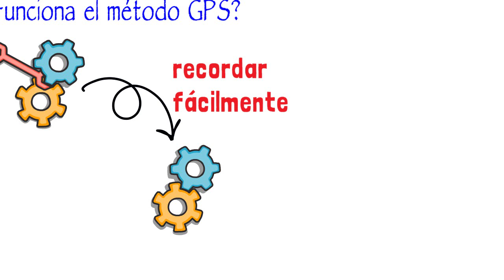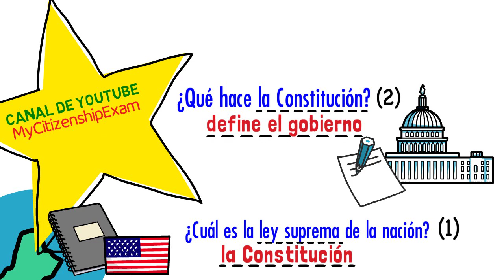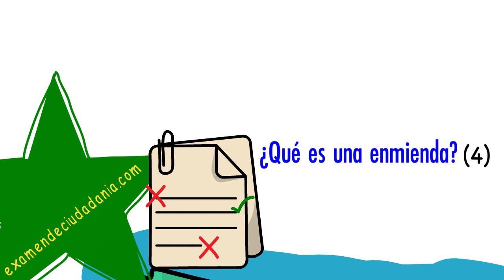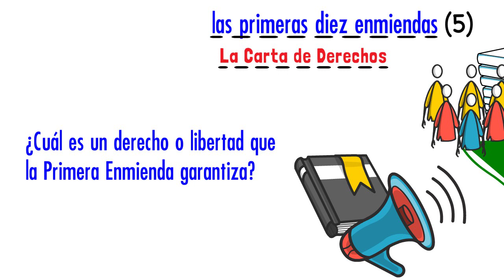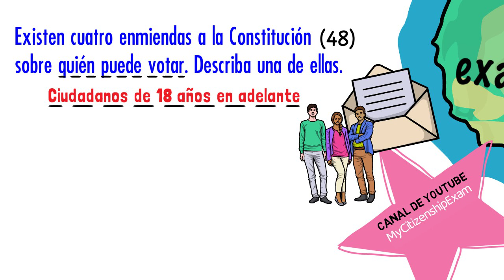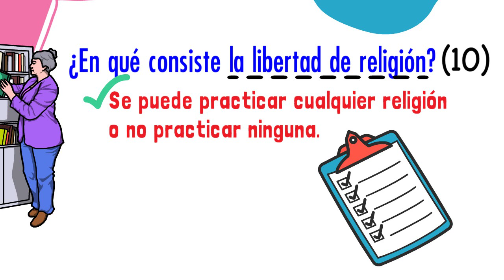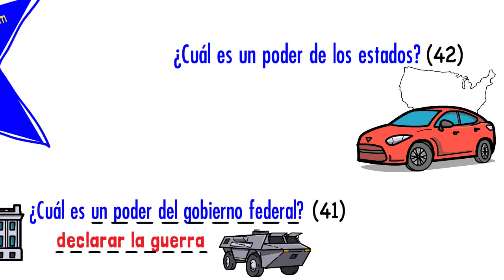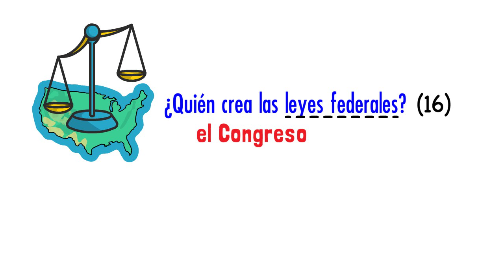Luz, de 59 años, HA UTILIZADO este método GPS para RECORDAR las respuestas del examen de ciudadanía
¿Le resulta difícil recordar las respuestas del examen de ciudadanía estadounidense? Si se encuentra en esta situación, el Método GPS para la Ciudadanía le permitirá aprender y recordar fácilmente todas las respuestas del examen de educación cívica. El Método GPS para la Ciudadanía ayudará a su cerebro a hacer las conexiones entre las preguntas. Por eso
memorizará la respuesta del examen de ciudadanía estadounidense durante mucho tiempo.

✅ Para obtener una lista de todas las preguntas que estudiamos en este video, haga clic

CAPÍTULOS:
0:00 el Método GPS (explicación)
1:05 la ley suprema
2:53 la Constitución
4:33 enmiendas
7:11 derechos y libertad
12:06 el gobierno federal
16:06 pregunta final